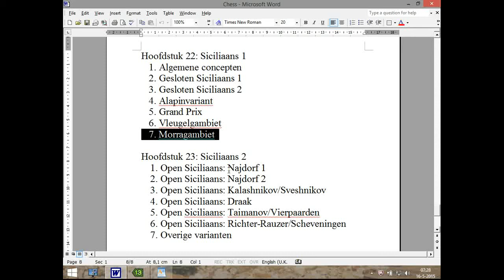Hoofdstuk 22 les 7 Siciliaans Morragambiet